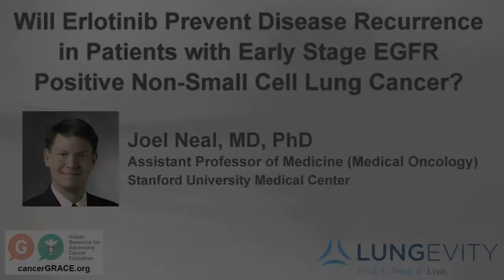Erlotinib Prevent Disease Recurrence in Early Stage EGFR Positive NSCLC Patients?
Dr. Joel Neal of Stanford University Medical Center discusses the SELECT clinical trial which studied early stage non-small cell lung cancer patients and whether or not Tarceva (erlotinib) would prevent disease recurrence. February 2014.